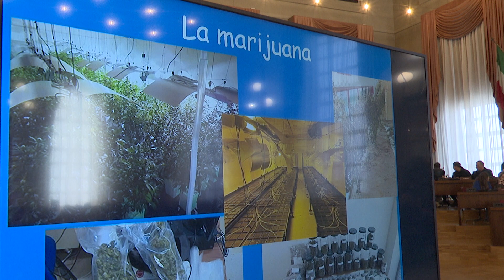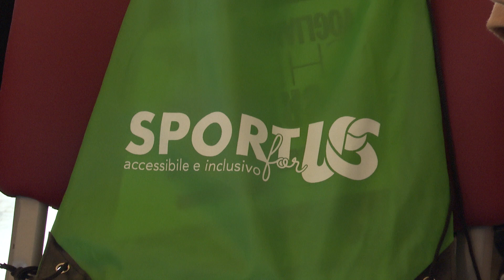Pescara, l'unione sportiva Acli lancia un messaggio contro il doping - 24/03/2024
Servizi TG | Pescara, l'unione sportiva Acli lancia un messaggio contro il doping | 24/03/2024